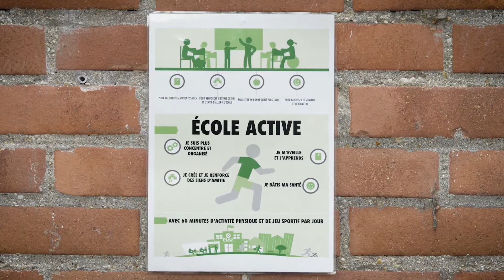Playdagogie Ecole Active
La sédentarité est aujourd’hui la 4ème cause de mortalité dans le monde selon l’OMS. La génération actuelle est sans aucun doute la plus inactive de notre histoire: à 11 ans, seuls 11% des filles et 25% des garçons pratiquent les 60 minutes d’activité physique nécessaires pour leur bonne santé *. En France, seulement 34% des enfants de moins de 10 ans pratiquent une activité physique quotidienne **.

Face à l’urgence d’agir, PLAY International initie une action collective pour apporter de nouvelles réponses à cet enjeu majeur de santé et de société.

*source OMS
**ANSES 2016